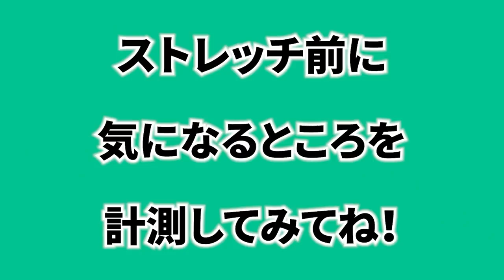【後悔する前に必ずやれ！】驚くほど痩せやすい！スルスル痩せるストレッチ